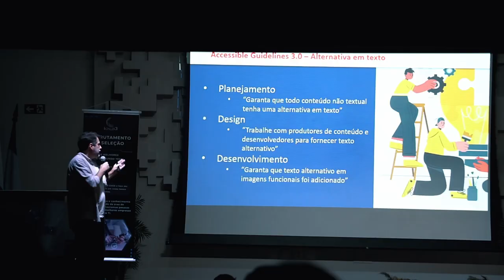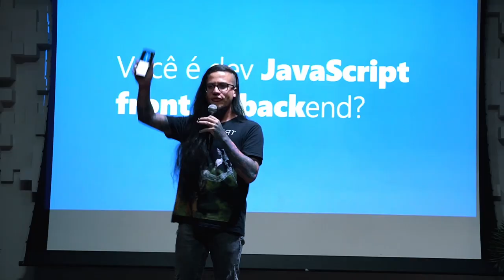DevPR Conf 2024 está chegando!